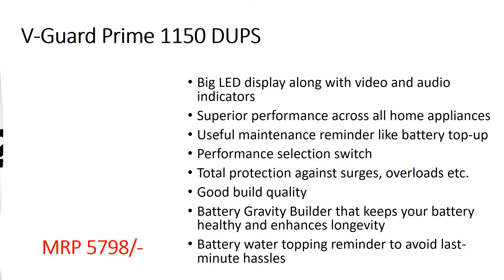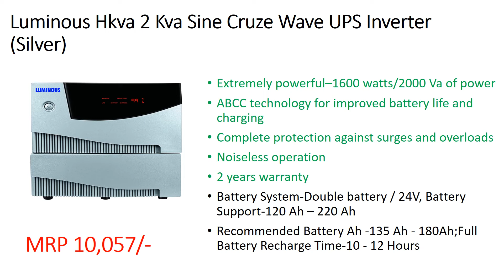Best Inverters In India 2020 | Top 5 Inverters In India🔥🔥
1.Luminous Zelio+ 1100 Home Pure Sinewave UPS Inverter

2.V-Guard Prime 1150 DUPS

3.Microtek Ups 24Ã—7 Hb 950Va Hybrid Sinewave Inverter

4.Luminous Hkva 2 Kva Sine Cruze Wave UPS Inverter (Silver)

5.Amaron 880Va Hi-Back Up Pure Sine Wave Ups (WhitTE}